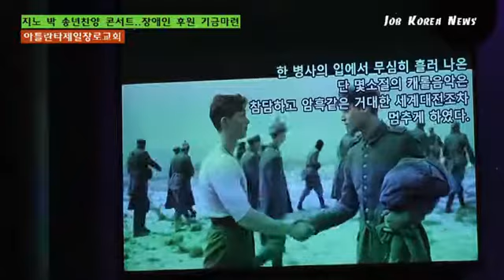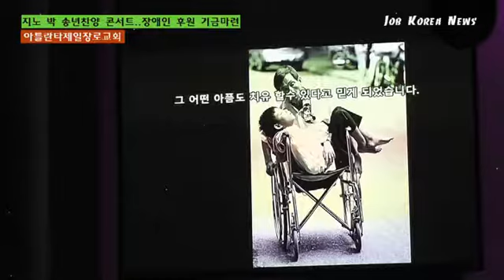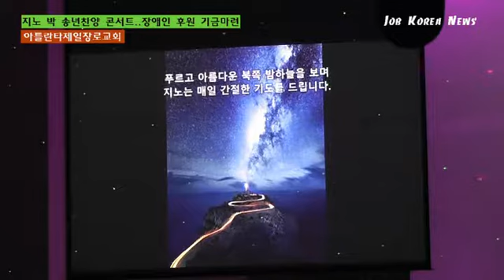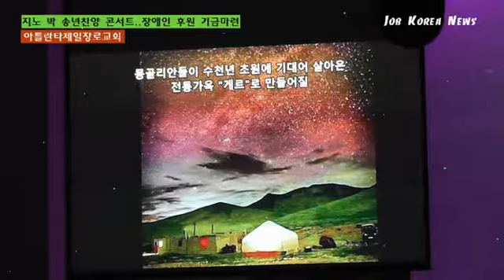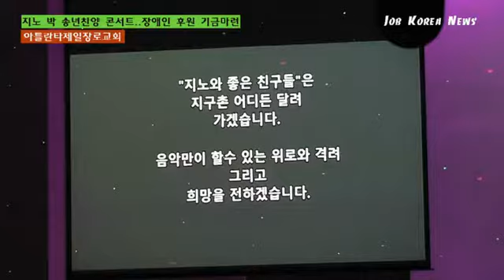지노 박 송년 찬양 콘서트..장애인 후원 기금 마련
애틀랜타제일장로교회(담임목사 서삼정)가 지노 박 선교사를 초청해 장애인 후원 기금 마련 송년찬양 콘서트를 12월30일 개최했다.